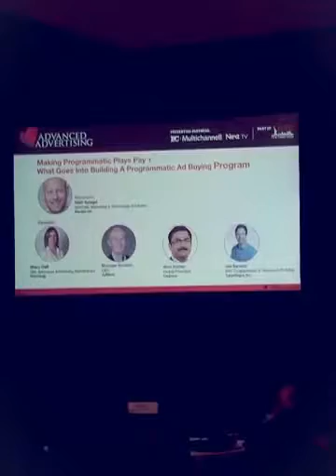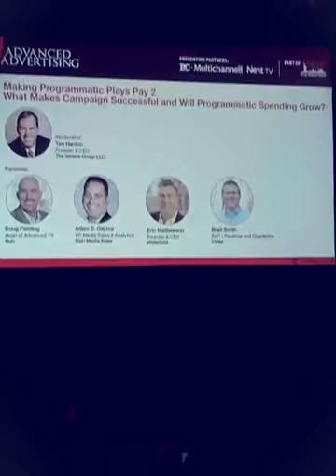Roger Maloney live at the NYC TV & Video Week 2016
The fourth annual NYC Television and Video Week, presented by Broadcasting & Cable, Multichannel News and Next TV will once again bring the industry’s focus to the media capital of the world.

With five, high-profile, can’t-miss events taking place from October 17-20 at the TimesCenter, Waldorf Astoria and Grand Hyatt, NYC Television & Video Week covers the full breadth of trends and topics that are vital to today’s television businesses.

Featuring the 26th annual Broadcasting & Cable Hall of Fame and the just launched Virtual Reality 20/20, as well as best-of-industry conferences such as Advanced Advertising, Next TV Summit, and the 14th Annual Hispanic Television Summit. NYC Television Week offers education, information, and unparalleled networking for leaders in broadcast, cable, advertising, and technology companies serving the industry.